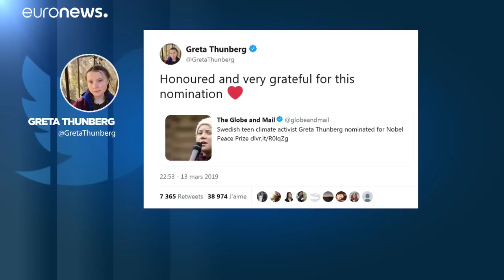"Пятница ради будущего" проходит по всему миру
Юные защитники окружающей среды выходят на акцию протеста против бездействия политиков перед лицом климатической угрозы…